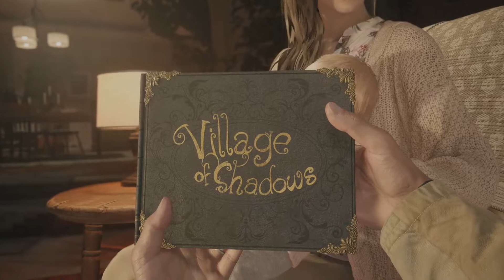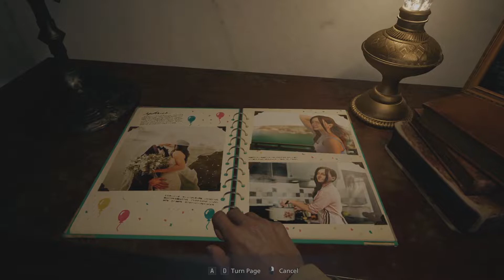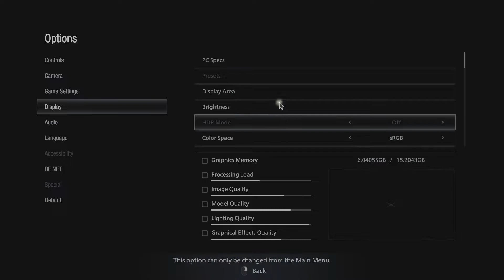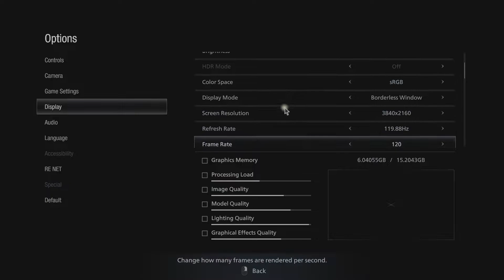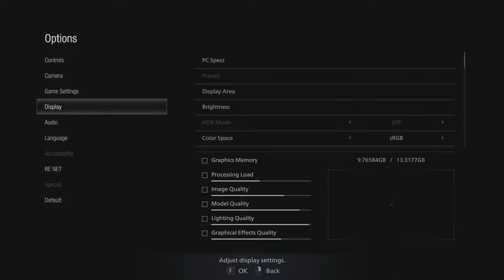[resident evil village gold edition part 1] Come and Chill. Watch my Scuff playthroughs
Hi, SeigVerChill here. I'm on the road to become a Vtuber. Let's Chill and Watch me play. This is my first video. I'm trying out third person view for Re8. Let's gooooooooo!

My Goals.
1. Create Image for PNG-Tuber
2. Become a PNG-Tuber
3.Use the PNG to create V-tuber model
4.Become a Vtuber

Thank you I appreciate any help i can get :)